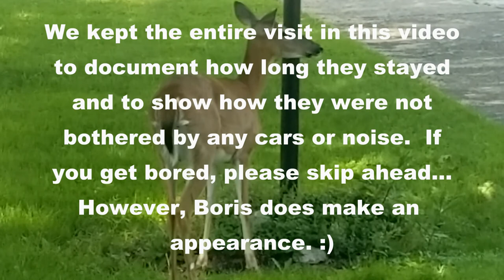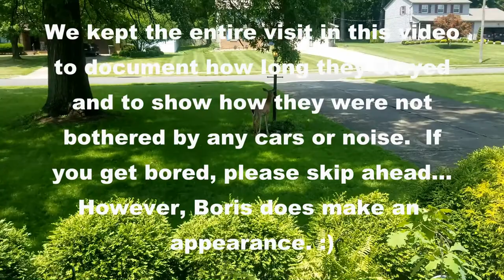Marianne Got a Visitor - Vlog #28 - Our Haunted Travels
In this vlog Marianne explains the visitors that she got today while Shawn was at work.  Could these be the creatures munching on Marianne's plants?  Maybe, but can you really get too mad?

If you are into the paranormal, history, and forensic type videos, please be sure to check out our main channel - PANICd Paranormal History